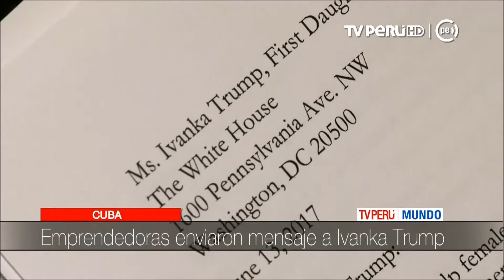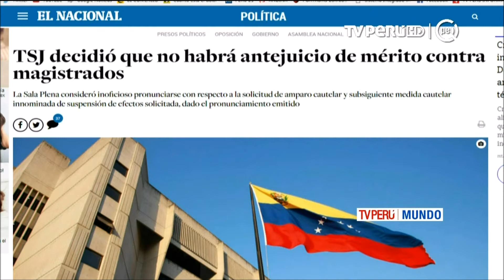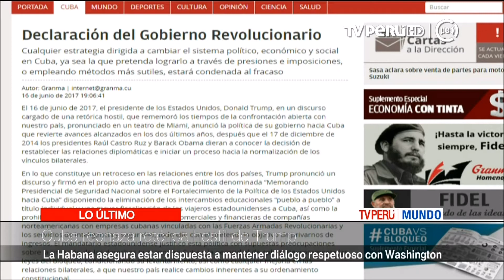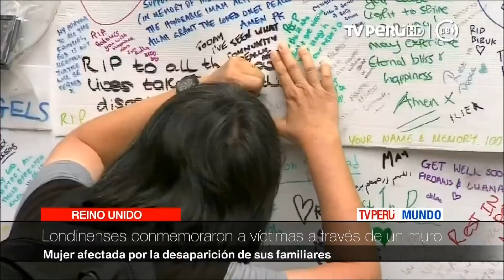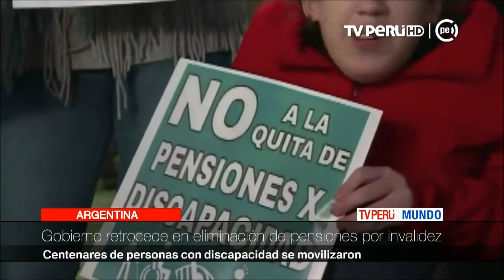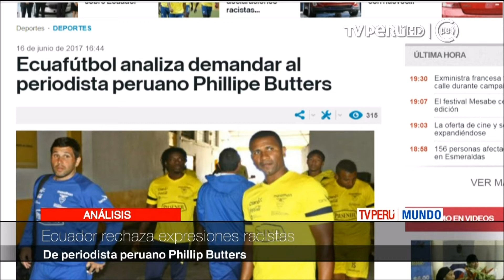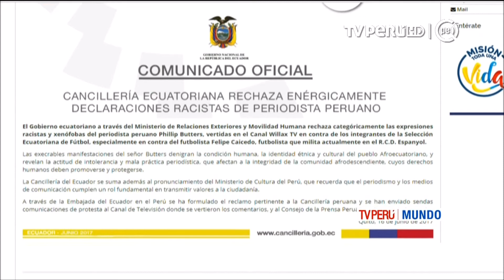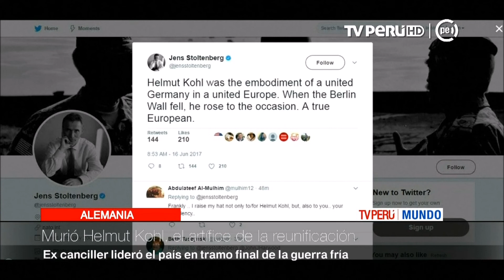TV Perú Mundo - 16/6/2017